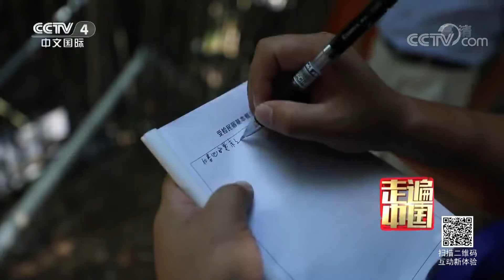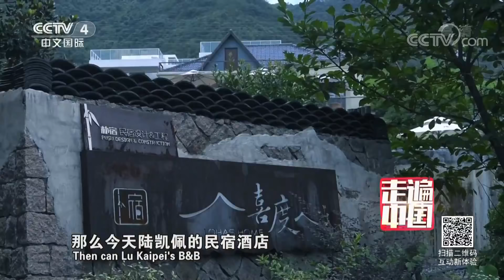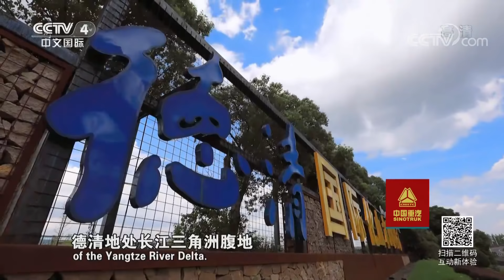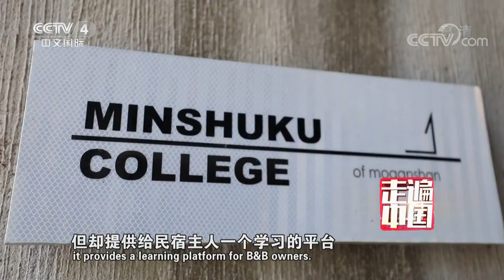《走遍中国》5集系列片《金山银山铸成记》（5） 为生态护航 20181005 | CCTV中文国际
本期节目主要内容：
这个隐藏在深山密林里的民宿为何能成为未来民宿发展的新出路？养殖尾水该如何进行循环利用实现生态养殖，竹林下种植灵芝到底能为当地村民带来怎样的收益？